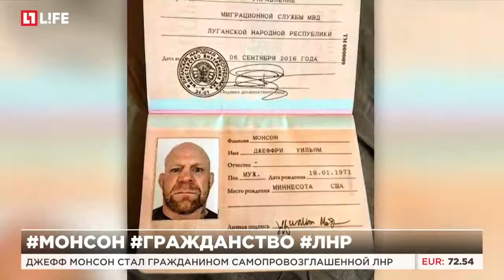Джефф Монсон стал гражданином ЛНР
Паспорт ЛНР вручил Игорь Плотницкий